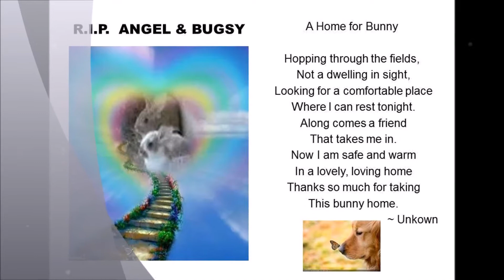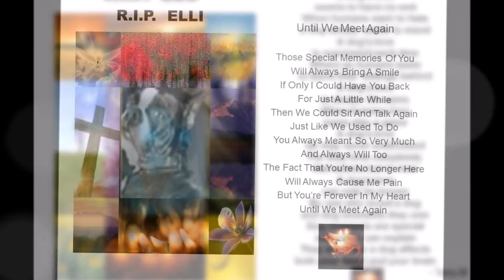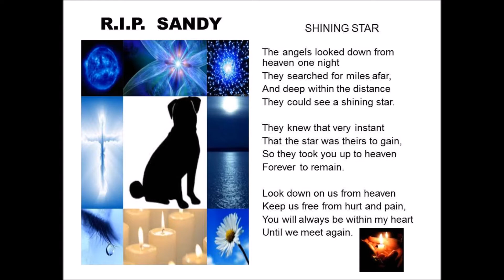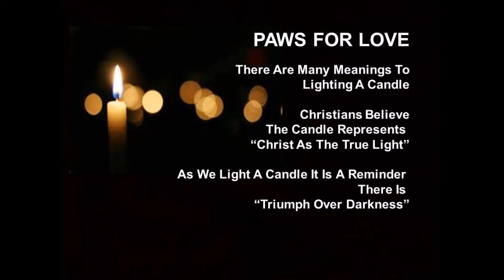GILBERT 23 PEACE LOVE HEROS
PAWS FOR LOVE
In memory of THE GILBERT 23

You have touched us and changed us. So many stand strong against  animal abuse and are now being a voice in any way possible to stop the abuse of THE INNOCENT.

Music: If Heaven Was Needing A Hero - Jo Dee Messina